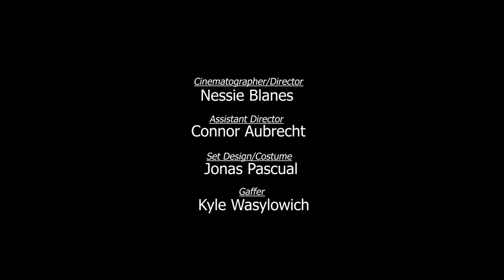Sway Me In Paradise - Jono Hilario [Official Music Video]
The official music video of “Sway Me In Paradise” by Jono Hilario.

We surely can't get enough of Jono Hilario's "Iduyan Mo Ako Sa Paraiso" even more so now that it comes with an English version entitled "Sway Me In Paradise." The song's soft rock sound, paired with Jono's soothing voice, makes up for the perfect romantic tune. The chill relaxing vibe of the song, which almost sounds like a lullaby, perfectly suits its theme that longs for a loving cradle.

Composed by Joseph Norman Hilario
Published by Viva Music Publishing, Inc.
Arranged by Joseph Norman Hilario
Produced and mixed by Earl Moya and Rosendo Flores

MV Credits:
Director/Cinematographer: Nessie Blanes
Assistant Director: Connor Aubrecht
Grip: Kyle Wasylowich
Set Director/Costume: Jonas Pascual
Dancers: Kyanna Sarmiento, April Verhaaf, Melany Rivera